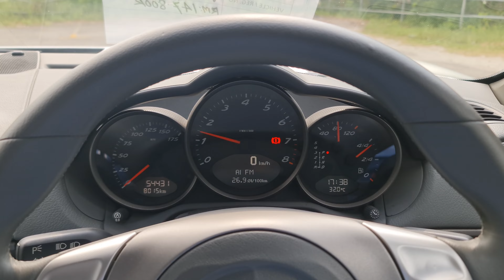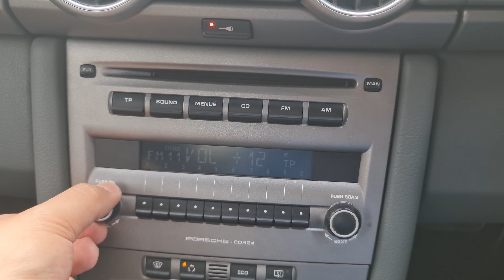【WALK AROUND】Porsche Cayman 2.7 2007/2011